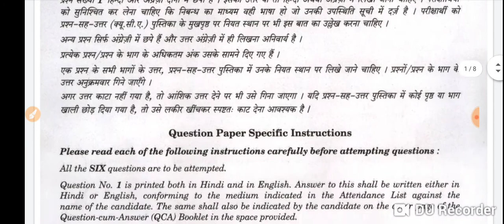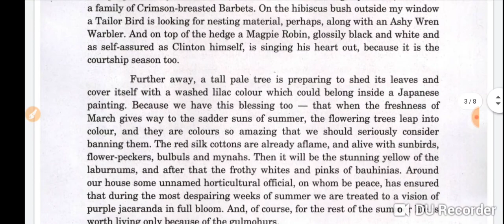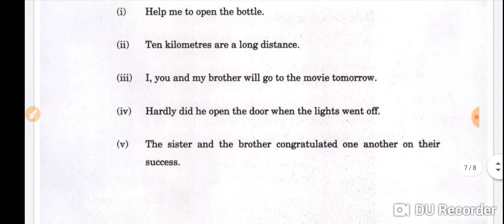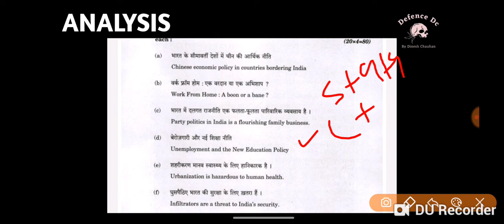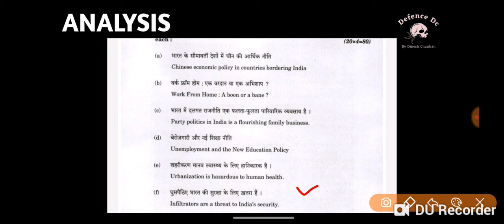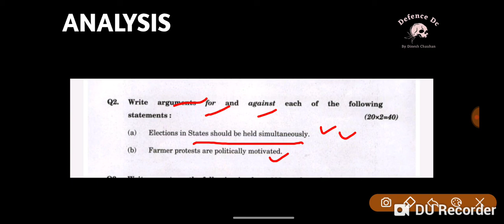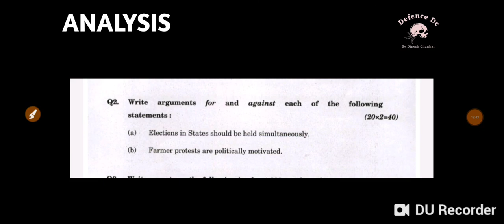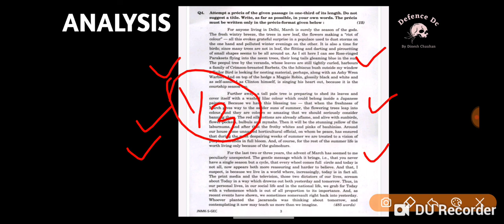CAPF 2021 PAPER 2 ANALYSIS, MY ANSWERS, EXPECTED CUTOFF AND STRATEGY FOR CAPF 2022 BY DEFENCE DC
In this video i have discussed about the recently happened capf 2021 exam and talked about complete analysis of capf 2021 paper 2 which is written in nature and calculated my marks and expected cutoff also.
This video will help aspirants for capf 2022 and this video will make them clear about their strategy for next capf 2022 and approach for paper 2.

Written created and voiceover by Dinesh Chauhan.

Strategy for capf 2022
Capf 2021 paper analysis and expected cutoff
Cds 2021
Afcat 2021